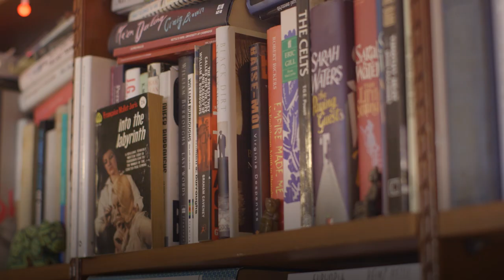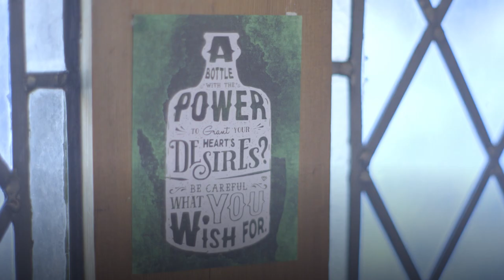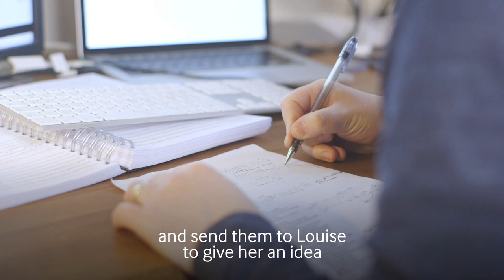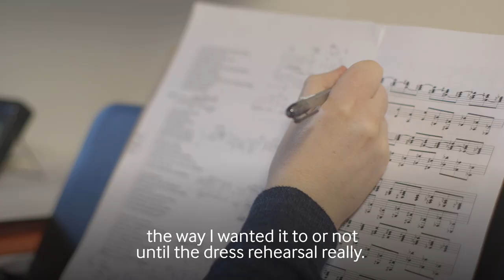Anthropocene 2019 | Breaking the Ice: Creating Anthropocene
With just over a week to go until the world premiere of Anthropocene, we catch up with creators Stuart MacRae and Louise Welsh to chat about how they go about creating a brand new opera, and how it feels to see all those months (years!) of work finally on-stage.